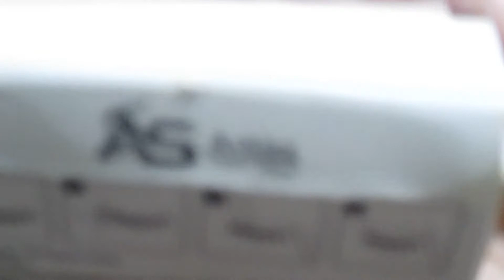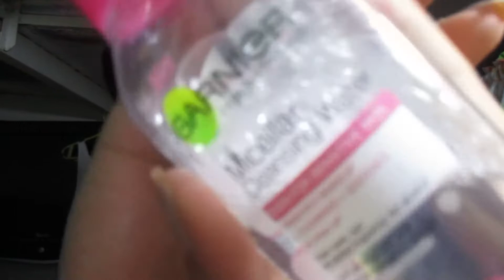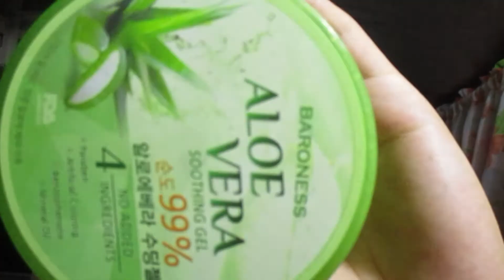REMOVING MAKEUP USING 3 PRODUCTS ONLY?!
PRODUCT I USED:

RDL SOLUTION NO.3 AND FACIAL CLEANSER
BARONESS ALOE VERA GEL